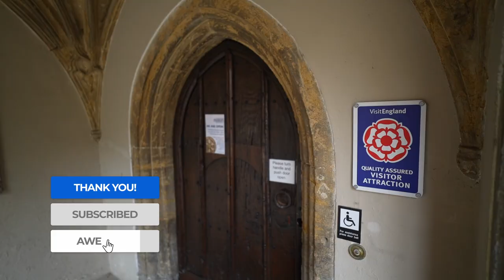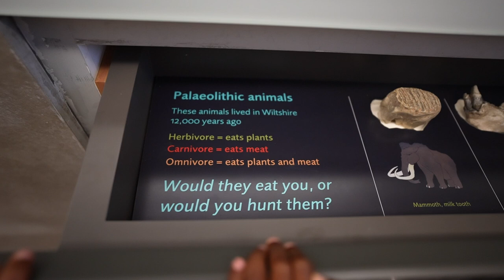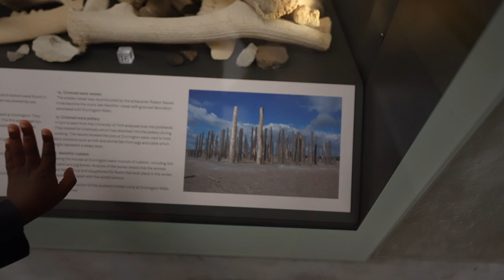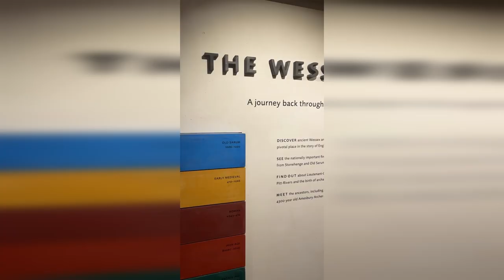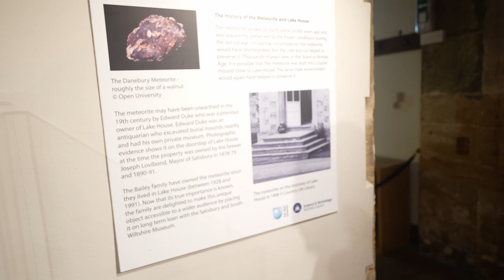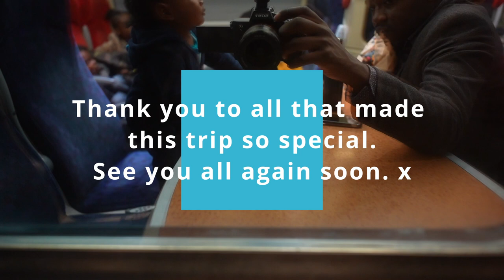Salisbury with a Large Family: Cathedral, Museum Tour, Funfair & Reconnecting with Friends- UK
We hope you enjoyed our trip to Salisbury.
A well overdue but on God’s time trip that filled our hearts with joy. Thank you to all that helped us to find Helen too. We appreciate you all.
Thank you Helen and family for welcoming us into your home.
We had a brilliant time at the Museum of Salisbury and the Salisbury Cathedral.
Next time we hope to visit Stonehenge and maybe even take a trip to Southampton and Bournemouth.

Have you ever been to Salisbury?
What did you get up too?

Would you like to support our family’s journey.

We are FamVoyage!
Family of 9;
Mark and Simone (The blessed parents 🙏🏾)
(Adult Child)Raél 23
Rocsi 11, Taurel 10, Kenzi 8, Nile 6, Hezekiah  4, Benjamin 2

If you have any questions do leave it in the comments or if private send an email to @ and we will get back to you.

We will take you on our family journey through all that comes with having a large family, home educating and travelling for work and pleasure. Please do introduce yourselves to us in the comments or via email so we can get to know each other as this community grows.
We have a busy lifestyle but, we are so grateful to GOD for choosing us to be apart of this blessed journey.

You can keep in touch via
Email and social media below.

Mark Roberts Photography

Famvoyage

Gear! 📷 🎥 📸
Camera; Sony A7 4
Editing suite; Davinci Ressolve 💻
Music; Artlist 🎶 🎵

Stone Henge Inn

The Stonehenge Inn - Durrington, Salisbury - Visit Wiltshire

Salisbury museum

Home - The Salisbury Museum

Salisbury Cathedral

Salisbury Cathedral | Wiltshire, UK